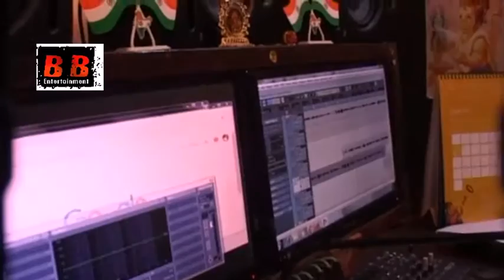Mahurat Of Film Blind Love Directed By K Ali Khan Produced By Aarchi Ji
Mahurat And Song Recording Of K Ali Khan Film Bliend Love Directed By K Ali Khan Produced By Aarchi Ji